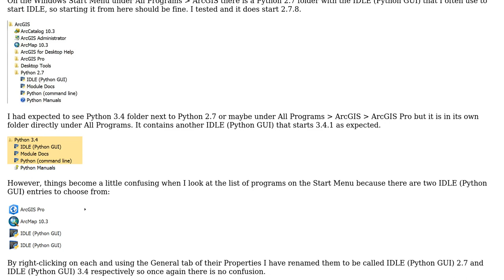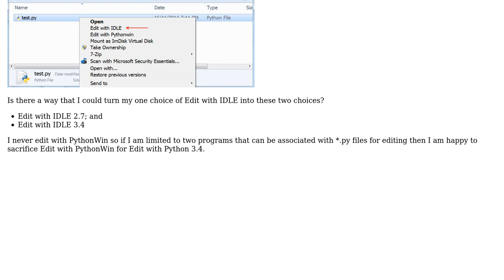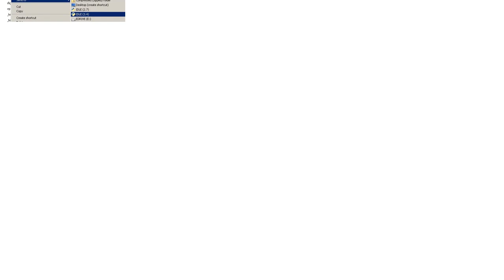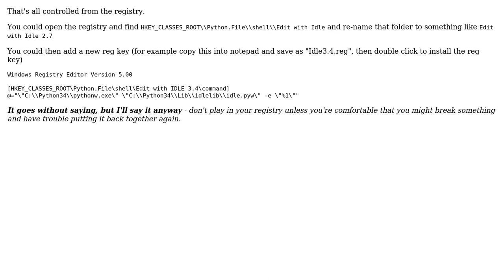Distinguishing Python version when using IDLE with ArcGIS Pro and ArcGIS 10.x for Desktop...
GIS: Distinguishing Python version when using IDLE with ArcGIS Pro and ArcGIS 10.x for Desktop architecture?

With thanks & praise to God, and with thanks to the many people who have made this project possible! | Content (except music & images) licensed under CC BY-SA | Music | Images & others | With thanks to user Stephen Lead user PolyGeo user Midavalo user KHibma and the Stack Exchange Network Trademarks are property of their respective owners. You are responsible for your own actions.